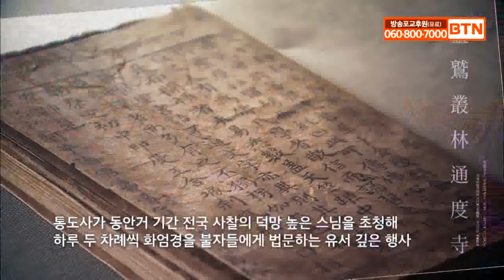[통도사화엄산림3회]-법산스님(전체자막있음)